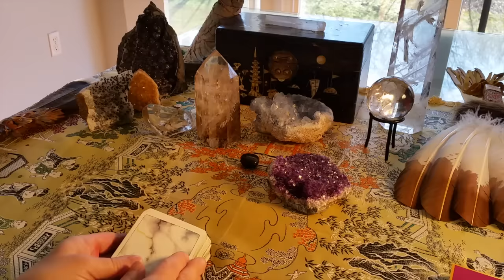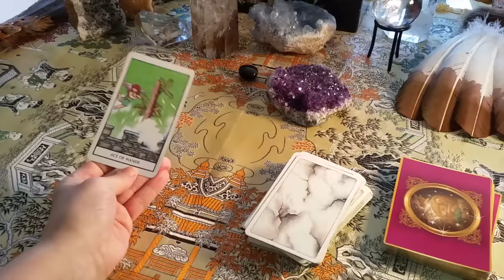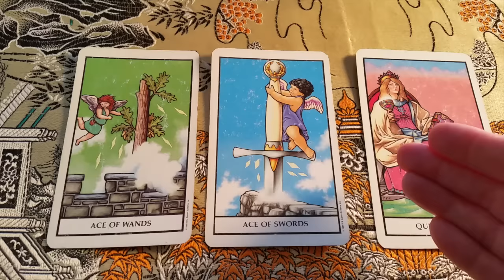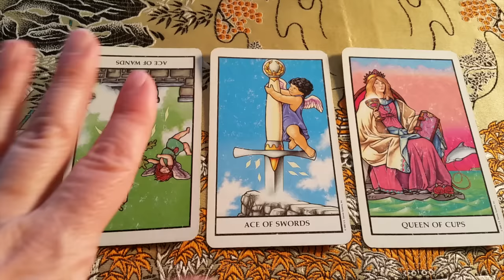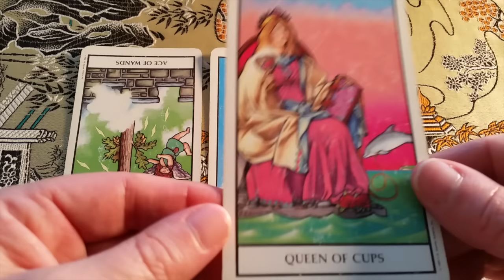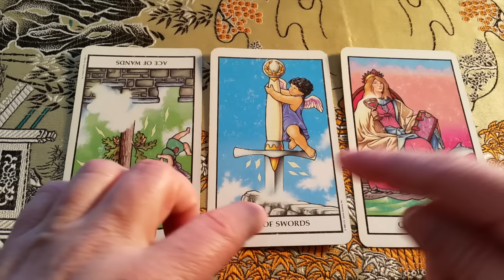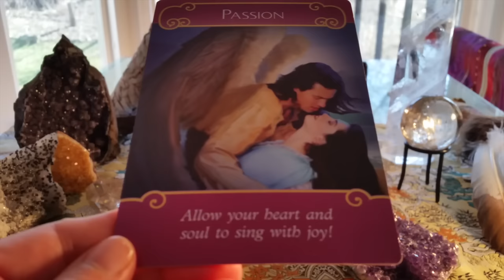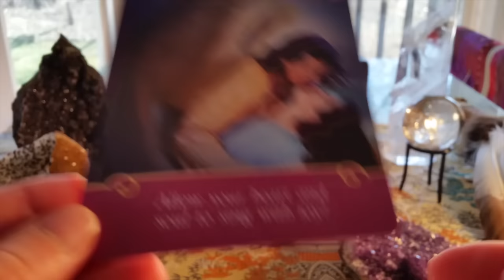DAILY TAROT & LOVE MESSAGE - MARCH 5, 2017